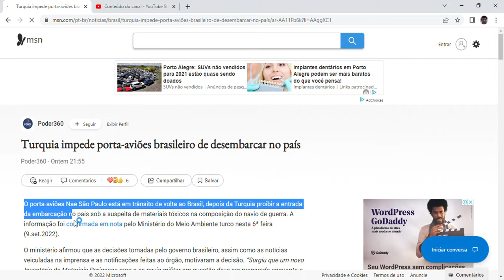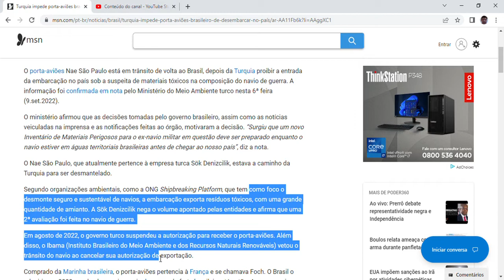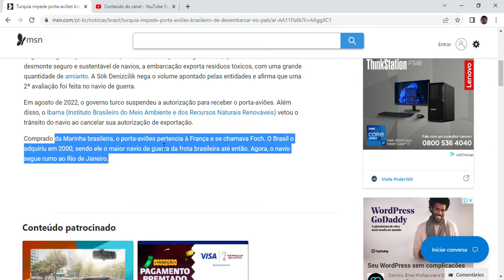Turquia impede porta-aviões brasileiro de desembarcar no país